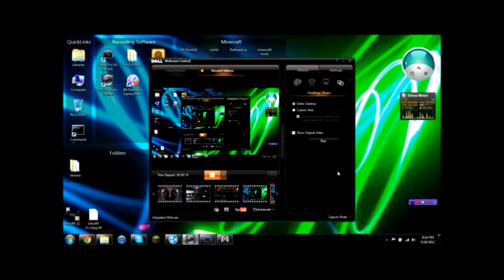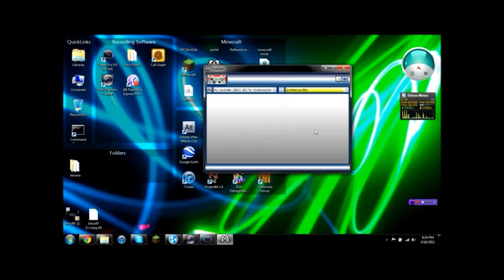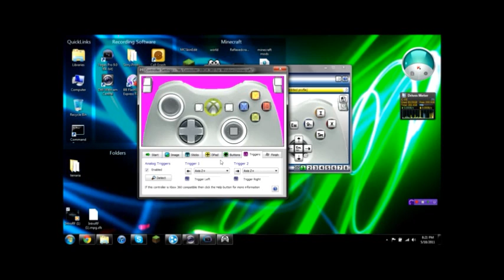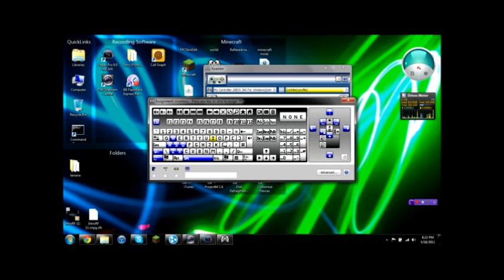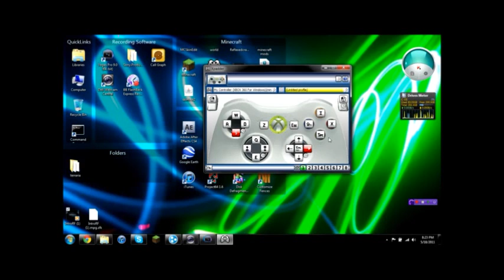Tutorial - How to use an Xbox360 or PS3 controller for Minecraft.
This tutorial will be showing you how to use a Xbox360 or PS3 controller for Minecraft. Also it must be a wired controller not a controller with a charging cable. Xpadder..